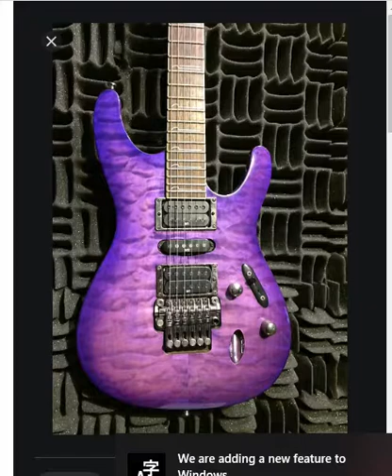Andy Timmons Ballad Backing Track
Andy Timmon Ballad Backing Track